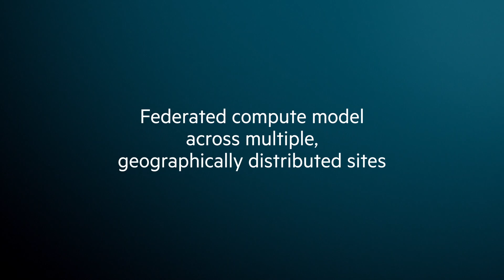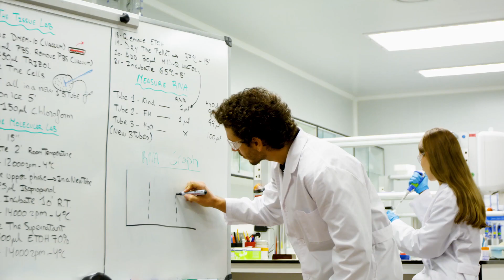Fighting Alzheimer’s disease with memory-driven computing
DZNE – German Center for Neurodegenerative Diseases – harnesses memory-driven computing to accelerate the fight against ailments such as Alzheimer’s or Parkinson’s disease.